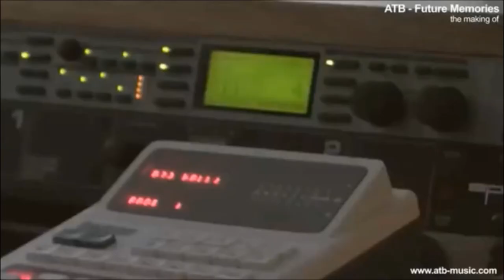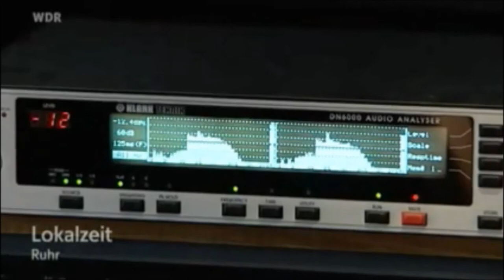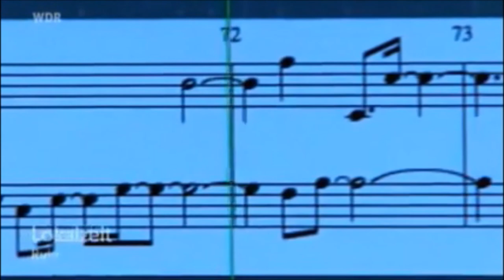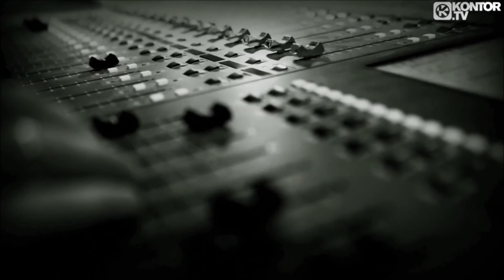ATB- Believe In Me (Studio-time fan video)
for my work windows movie maker